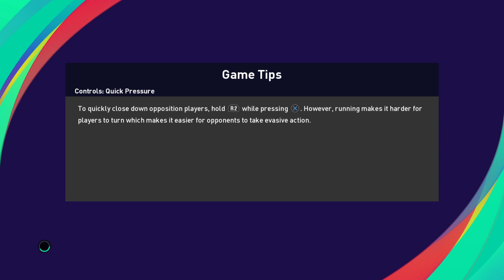eFootball PES 2021 LITE_20211009195411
Another TRASH